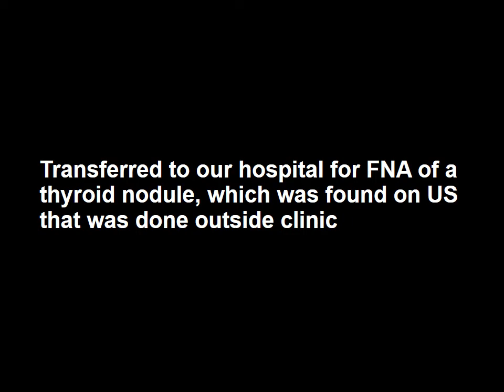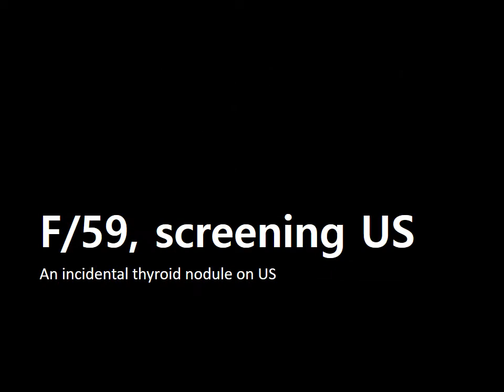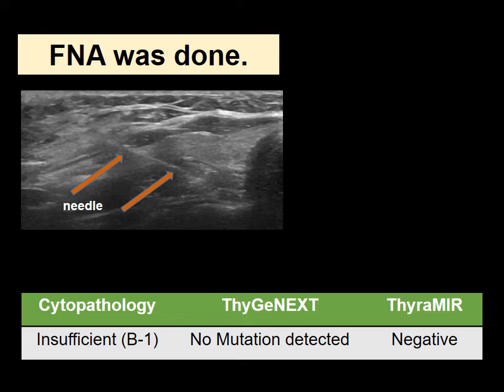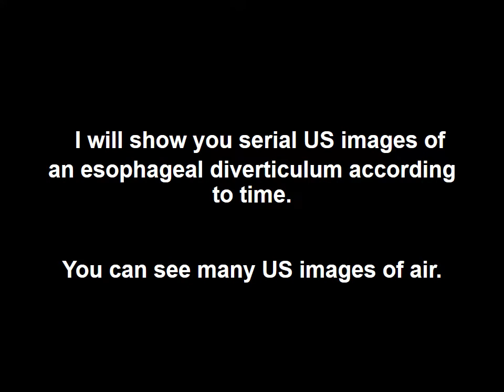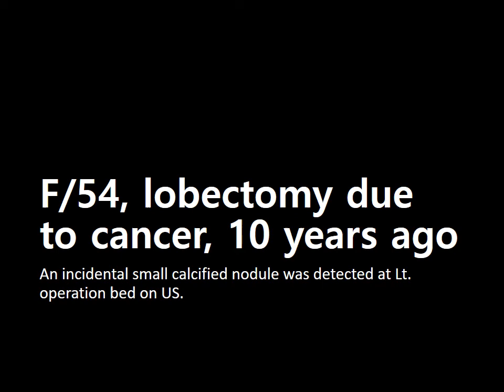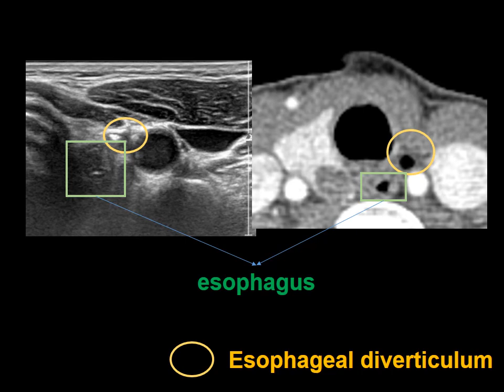(Silence)esophageal diverticulum misinterpreted as a thyroid nodule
esophageal diverticulum misinterpreted as a thyroid nodule